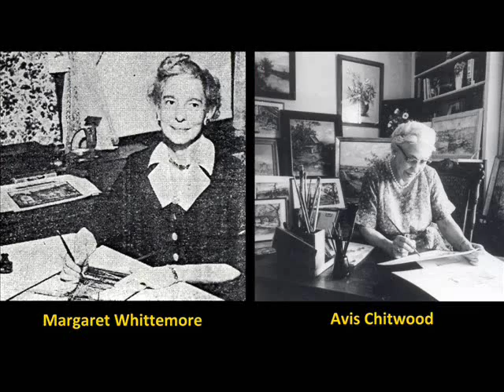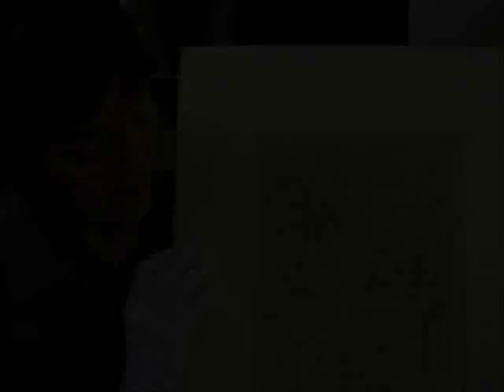52 for 150: What's So Special About Mary Huntoon?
For week 32 of our Kansas sesquicentennial video series, we're staying local and featuring artist and Menninger Clinic art therapy pioneer, Mary Huntoon.

Huntoon was a 1916 graduate of Topeka High School. She earned her Arts Bachelor degree from Washburn College, studied at the Art Students League in New York for six years and later spent five years in Paris. She had her first solo exhibition in the Sacre du Printemps gallery in Paris in the 1920s. Huntoon's work is also in the collection of the National Museum of Women in the Arts.